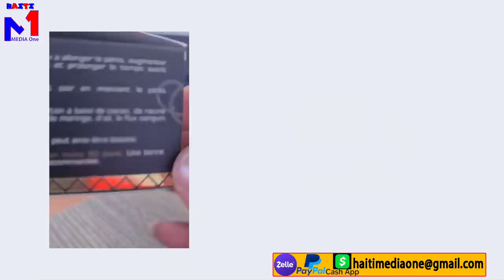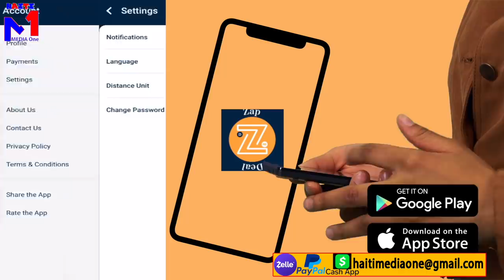Martine Moise Enkònsolab Pandan Yap Foure Jovenel Nan Tè Pèp Okap Fè Boujwa Kriye Biznis Dechouke